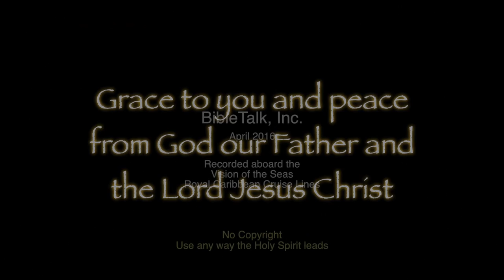The Sermon on the Mount: Origins of Tradition - Good God or Man It's Bad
Like habits, there are good traditions and bad traditions. The difference is where they originate. If the author is the Lord, they are good - if they are the invention of man, they are bad. There is a way to tell which is which and this study examines how to do just that.